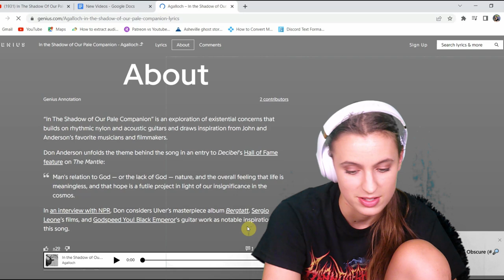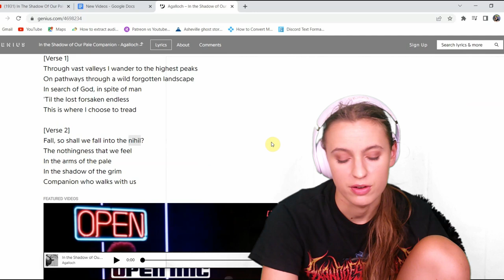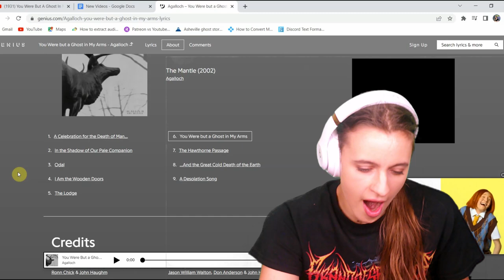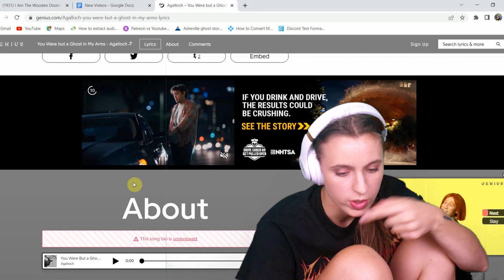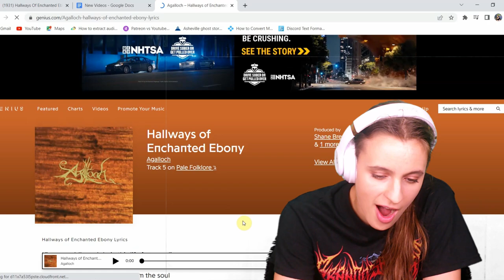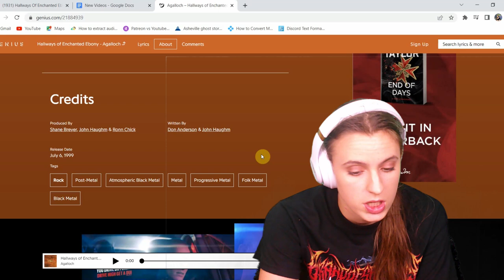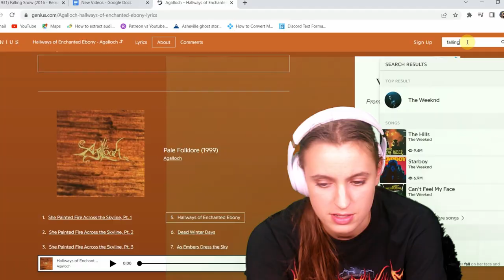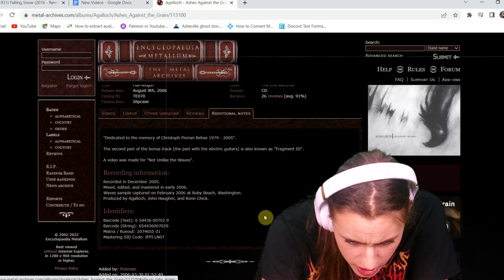Listening to Agalloch for the first time ever⎮Metal Reactions #32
Thank you to everyone who participated in the Sunday Polls! I really appreciate you and am so grateful!

TIME STAMPS:

Hello & Subscribe :) 00:00

In the shadow of our pale companion 02:00

You were but a ghost in my arms 27:50

I am the wooden doors 45:15

Hallways of Enchanted Ebony 01:00:00

Fallen Snow 01:17:00

Final Thoughts 01:40:10